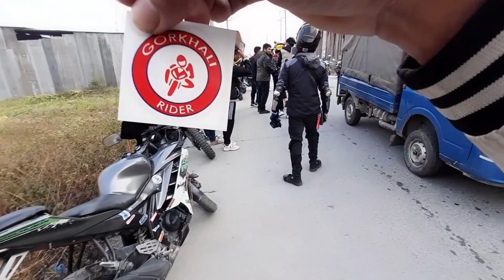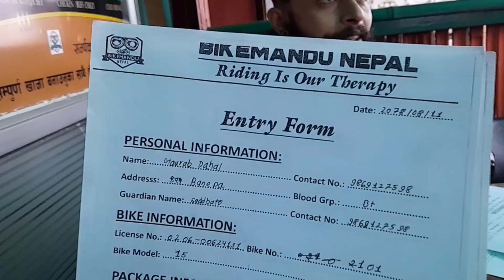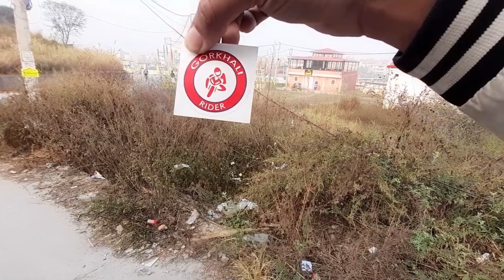Ride With @GorkhaliRider & @BikemanduNepal🇳🇵|| Finally I Met @GorkhaliRider 🥳 || Must Watch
Ride With @Gorkhali Rider  & @BikemanduNepal🇳🇵|| Finally I Met @Gorkhali Rider  🥳 || Must Watch ||

*BIKEMANDUNEPAL🇳🇵

*THANK YOU SO MUCH BIKEMANDU NEPAL🇳🇵 FOR GIVING ME THIS GREAT PLATFORM 🥳🥳🥳